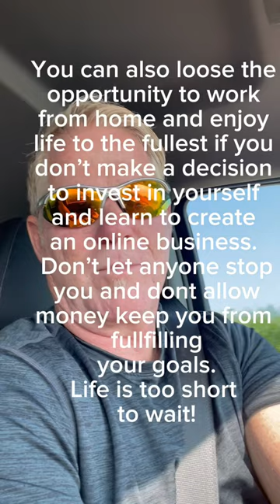What is one thing you can loose but no one can ever take away from you?